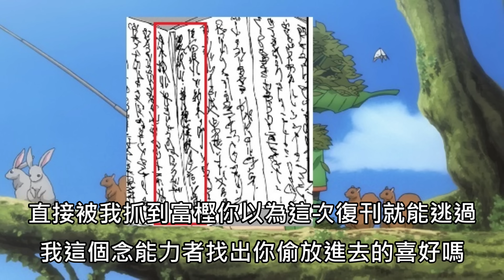【獵人】第九王子念能力也太強 | 403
※獵人403分析
ハンターハンター